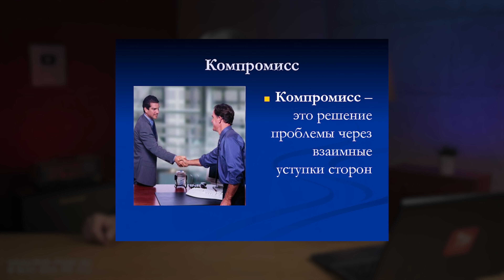Как репетировать с пользой для коллектива?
Безусловно в мире есть люди, которые любят играть сами по себе. Кто-то из них просто играет дома, кто-то под минус, а кто-то хоть и на сцене, но с лупером, и, надо сказать, может делать это круто, но музыка, как ни крути, больше продукт коллективный. Слаженное звучание оркестра впечатляет своей насыщенностью и оставляет ощущение чего-то грандиозного. Да и коллектив, где участников поменьше, но все они работают как единый механизм – это нечто особенное. А для этого нужно взаимное общение и совместные репетиции, чтобы не получилось, что каждый дома отработал свою партию «на отлично», а потом со сцены гитарист, басист и барабанщик играют, по сути, три «разных» песни, совершенно не обращая внимание на остальных. Как провести время на репетиции с пользой для коллектива, расскажем в нашем новом познавательном видео!

0:00 Отношения внутри коллектива
4:15 Планирование
5:27 Готовьтесь заранее
6:51 Все как на концерте
8:23 Записывайте
9:29 Отдыхайте
9:45 Берегите слух
10:34 Менеджмент